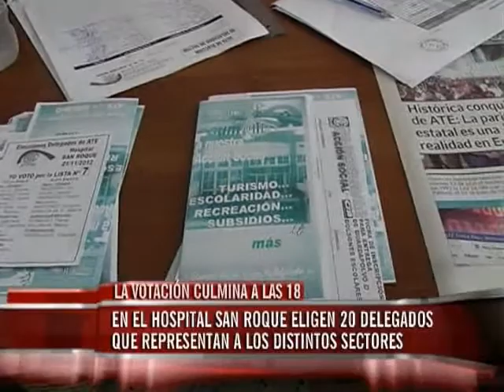En el hospital San Roque eligen delegados